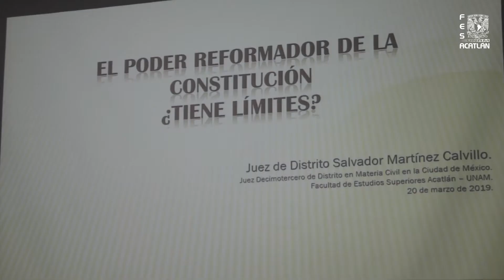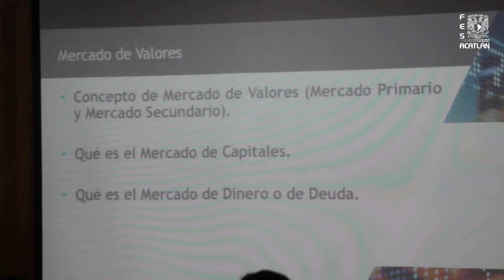Semana de Derecho Marzo 2019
Los estudiantes de derecho nos dan su opinión de la semana de Derecho en la cual tuvieron la oportunidad de asistir a diversas conferencias magistrales y a una preswentación de libro sobre Derecho romano.